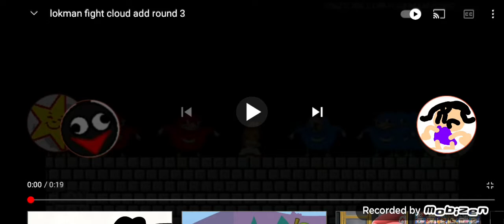lokman fight cloud add round 4